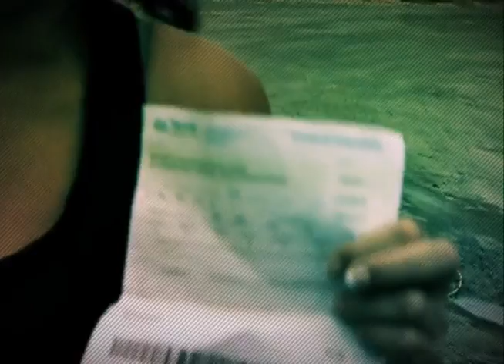Programa Waisser Botelho - Jornalismo Comunitário - Meta Boca Manaus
Reportagem  na Comunidade de Ns. de Fatima II